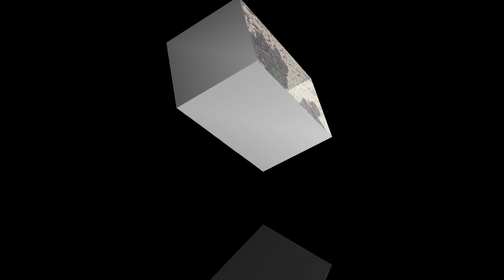NARIVOUNE YICHO RA LIMA ASSOCIATION DES CADRES DE SALIMANI ITSANDRA POUR L'AGRICULTURE